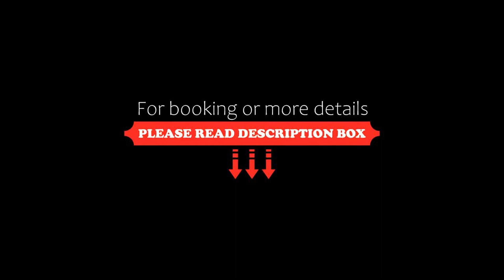OYO Flagship 85121 Gold Inn, Chennai, India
About Property:
Boasting a shared lounge, OYO Flagship 85121 Gold Inn is set in Chennai, 3.5 km from Pondy Bazaar. Located around 4.2 km from Chennai Trade Centre, the hotel is also 5 km away from St. Thomas Mount. Attractions in the area include US Embassy, 5 km away, or Anna University, situated 5 km from the property.
The units at the hotel are equipped with a seating area. At OYO Flagship 85121 Gold Inn, all rooms are fitted with air conditioning and a TV.
Government Museum Chennai is 6 km from the accom...
Property Type: Hotel
Address: 10, Uzhaippali hospital, Arunachalam St, CMWSSB Division 129, Ward 129, Zone 10 Kodambakkam, Chennai, Chennai District, Tamil Nadu, 600001, India, Chennai, 600093 Chennai, India
Searching For
1. OYO Flagship 85121 Gold Inn - Chennai - India
2. OYO Flagship 85121 Gold Inn - Chennai - India Address
3. OYO Flagship 85121 Gold Inn - Chennai - India Rooms
4. OYO Flagship 85121 Gold Inn - Chennai - India Amenities
5. OYO Flagship 85121 Gold Inn - Chennai - India Offers and Deals
Audio Credit:
Track Title: Blank Slate
Artist: VYEN